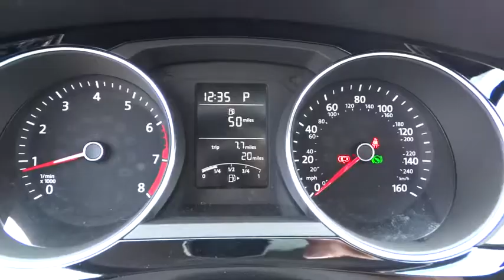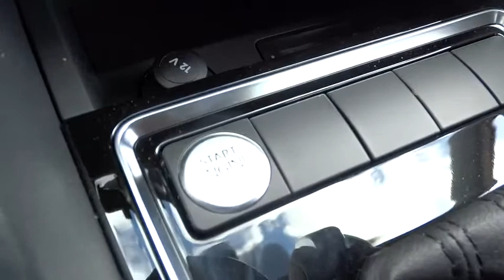2016 Volkswagen Jetta Sedan 54744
2016 Volkswagen Jetta Sedan

1695 Auto Park Way South